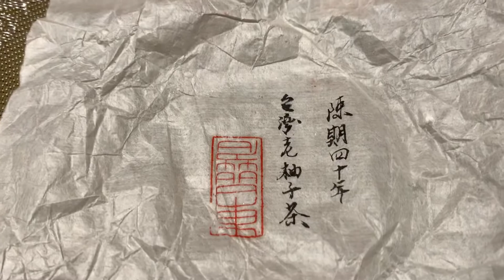40年的客家柚子茶，謝謝漢學大師王秋桂給我品好茶